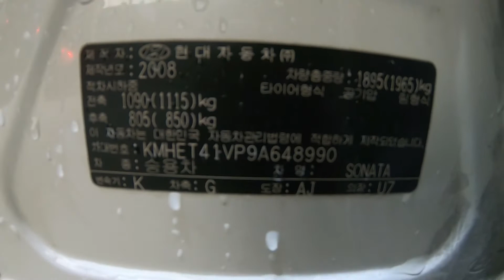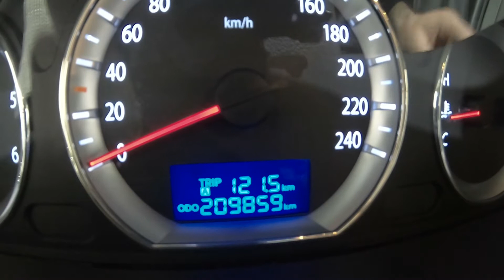2009 NF SONATA DIESEL KMHET41VP9A648990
2009 NF SONATA DIESEL KMHET41VP9A648990